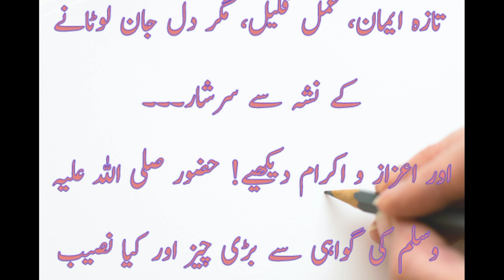Aik Arabi ka dil afroz waqia/ Jannat ki talab or Shok-e- shahadat. رسول اللہ کی گواہی اور اعرابی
islamic story
اسلامی کہانیاں
islamic waqia
اسلامی واقعہ

true story of a person
ایک صحابی کا دل افروز واقعہ
Sahadat ki arzoo
شہادت کی آرزو
Hazrat Muhammad SAW ki gawahi
حضرت محمد صلی اللہ علیہ وسلم کی گواہی
Khush qismat insan
خوش قسمت ترین انسان
Jannat ki arzoo
جنت کی آرزو
 بچوں کو سنانے کے لیے اور ان میں دین کی محبت اور لگن  پیدا کرنے کے لیے بہترین اسلامی کہانی